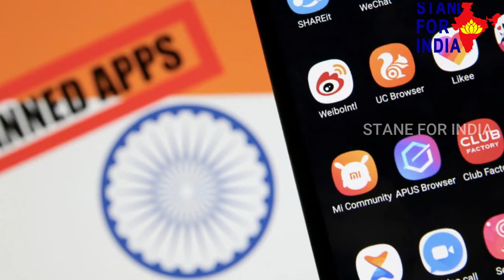మరోసారి భారత్ చేసిన అతి పెద్ద స్ట్రైక్.! చూసి భయంతో వణికిపోతున్న చైనా సైన్యం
Watch: మరోసారి భారత్ చేసిన అతి పెద్ద స్ట్రైక్.! చూసి భయంతో వణికిపోతున్న చైనా సైన్యం